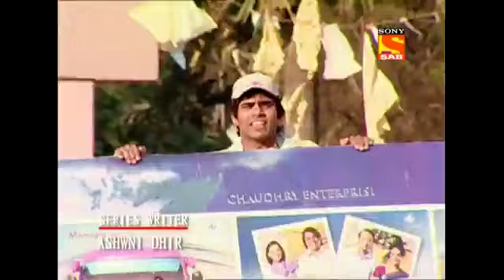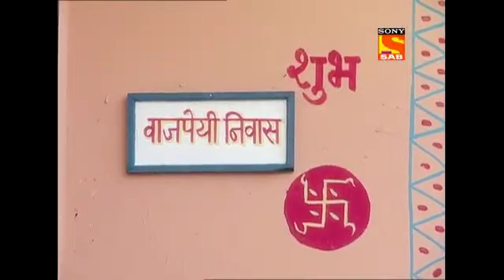Lapataganj Season1 Episode 265-Full-लापतागंज